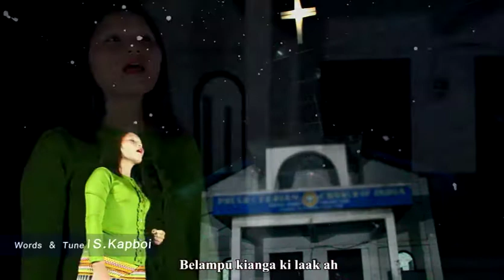Lamneihling - Chamna Leng Ta Hen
"Chamna Leng Ta Hen"
Artist: Lamneihling
Composer: S. Kapboi
Album: Ka Khualzinna Gam
Language: Vaiphei
Country: India